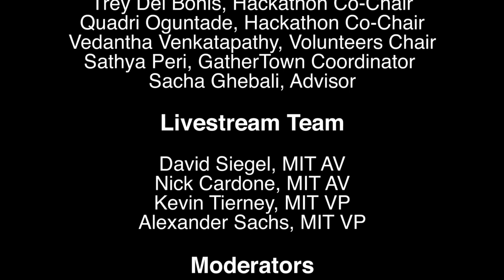MIT Bitcoin Expo 2021: The New Normal - Recent Developments in Bitcoin Core